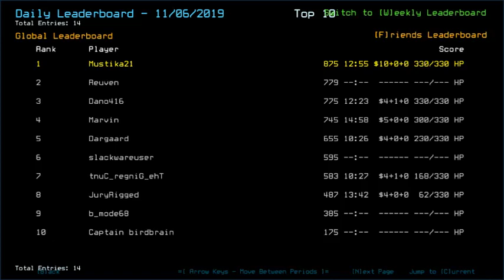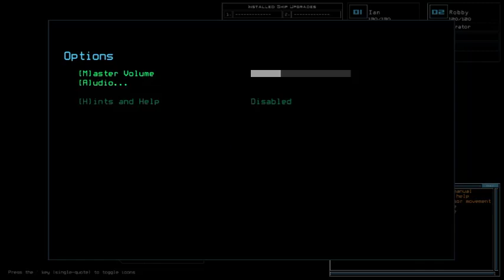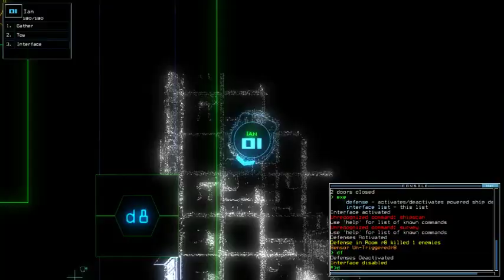Duskers Daily 7 Nov 2019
I read ya, LB. Too well.